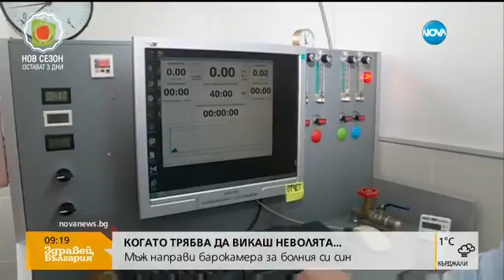Баща направи барокамера за болния си син - Здравей, България (29.01.2016г.)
Преди по-малко от година бащата на дете, болно от аутизъм, прави барокамера за сина си. Днес ефектът от барокамерата е огромен, а тя се използва от десетки хора – на различна възраст и с различни проблеми.